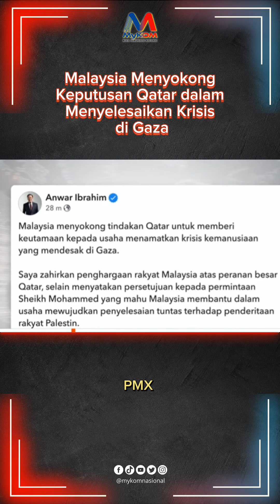Malaysia Menyokong Keputusan Qatar dalam Menyelesaikan Krisis di Gaza